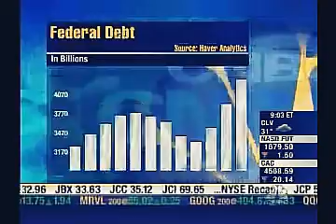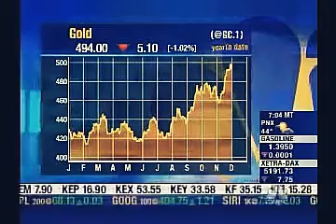Flashback: Peter Schiff on CNBC SquawkBox 11/28/2005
The real reason why Chinese products are so low priced is because they use slave labor and often political prisoners to manufacture goods. Because of low profits in retail markets industries tend to sell off retail businesses to Asia where goods are manufactured manufactured by some poor bastard being forced to work a 72hr shift.

Everyone knows the Chinese manipulate their currency, meaning they print up money and go around the world buying up real assets.

They buy American debt that pays high interest which the U.S. government  uses to finance social spending allowing poor people to buy more Chinese goods made with slave labor from retailers like Walmart.

This is like financial warfare, a transfer of wealth to the Chinese Communist scheme. We never let the Soviets get by with buying up real assets like gold mines and oil wells because every one knows Communist money is worthless.